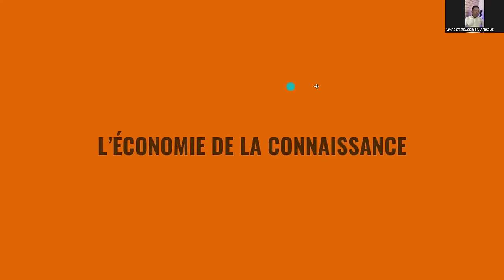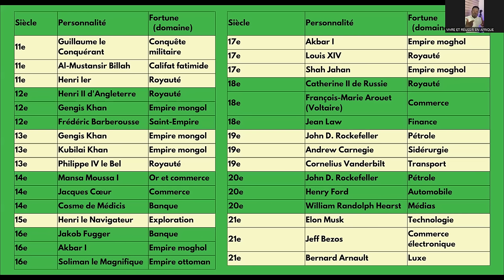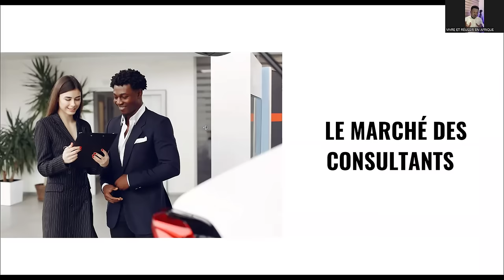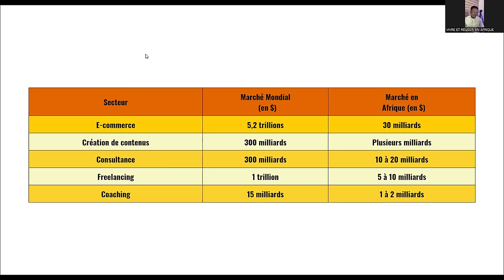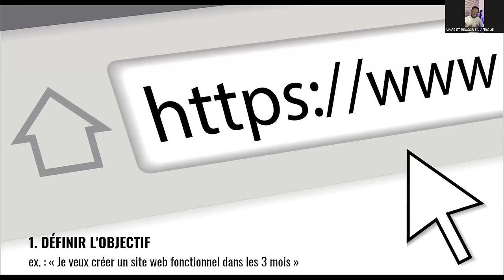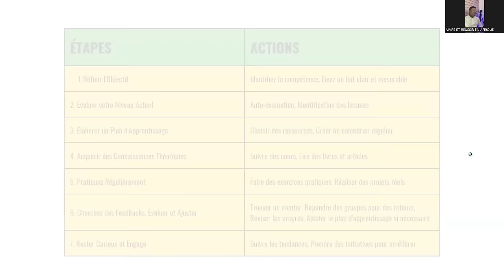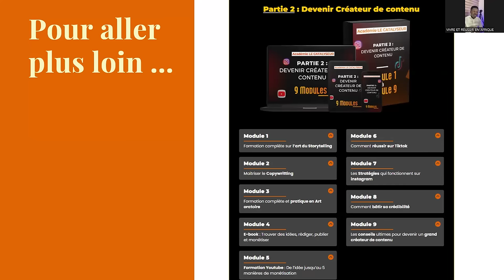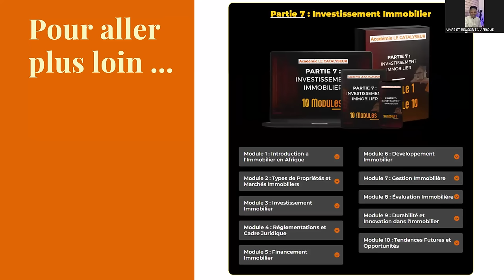FORMATION COMPLETE: Le guide ULTIME pour monétiser votre expertise